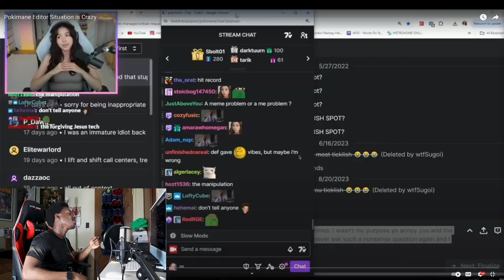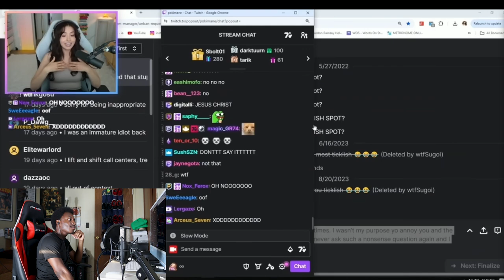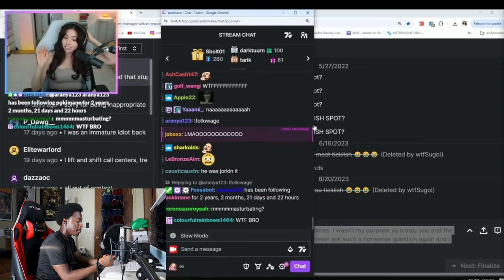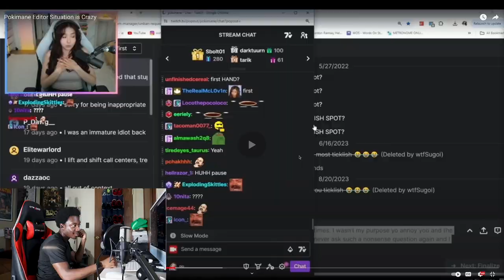Pokimane's Editor Did What?!?!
No way Pokimane's editor did this, he wild for admitting it to!

0:00-0:44: Intro
0:45-12:23: Reaction/Breakdown
12:24-13:57: Final Thoughts/Outro